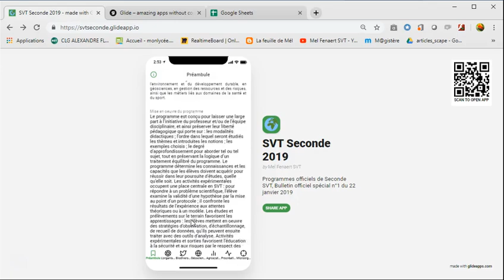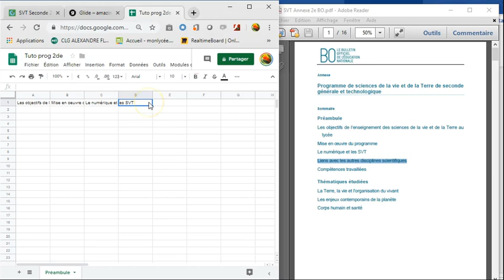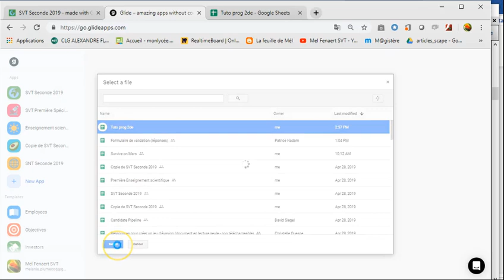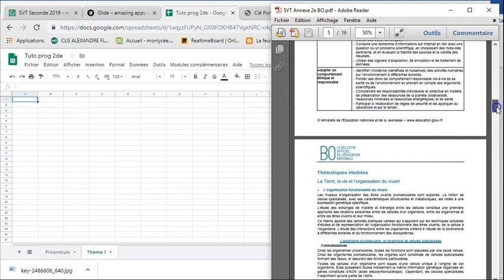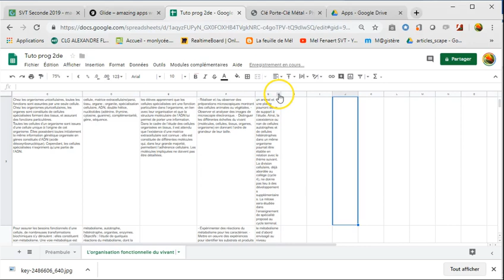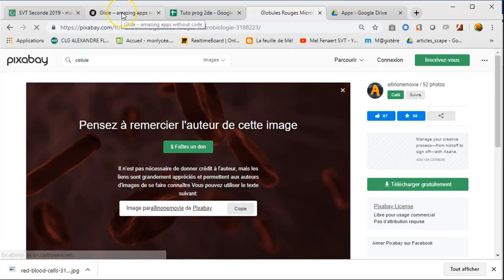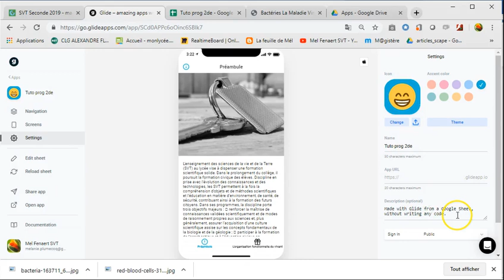Glide Tutoriel - Créer une application sans coder avec GlideApps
Sommaire (merci à Benoît Drcr) :
0:55 créer la feuille Google Sheets
2:02 configurer l'app avec Glide à partir de la feuille
3:11 ajouter une image en la partageant dans le Drive
3:43 créer une deuxième onglet sur la page principale de l'app
6:22 partager l'app